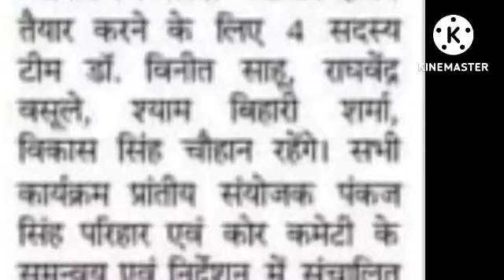मप्र शिक्षक-अध्यापक प्रमोशन-क्रमोन्नत और शिक्षक दिवस पर बड़ी खबर